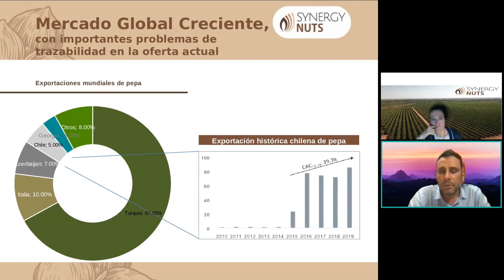¿Cómo es el mercado de la avellana a nivel mundial?